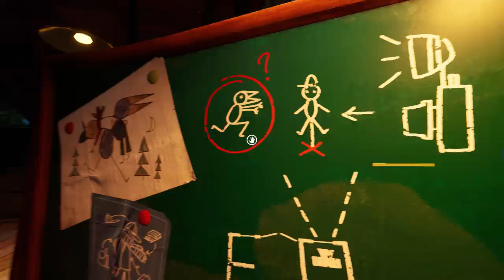BU ADAM Bİ İŞLER ÇEVİRİYOR - KOMŞU OYUNU 2 - Hello Neighbor 2 Beta TÜRKÇE - İLK BAKIŞ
Yepyeni bir bölümle daha sizlerleyim

BÖLÜM ARAMA SİHİRBAZI
Btraenn - Oyunun adı - İzlemek istediğin bölüm

OYUN BİLGİLERİ
Oyun Adı ► Hello Neighbor 2 Beta